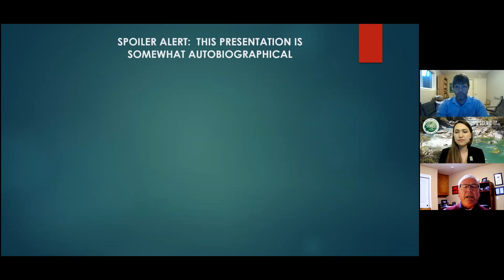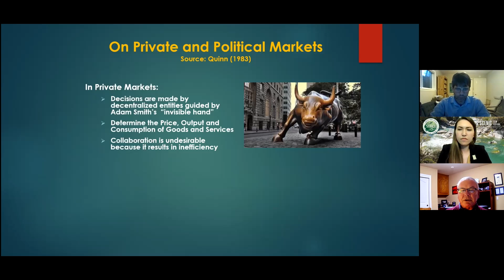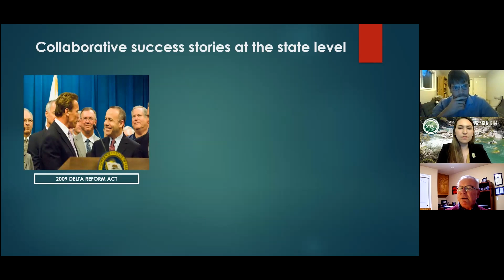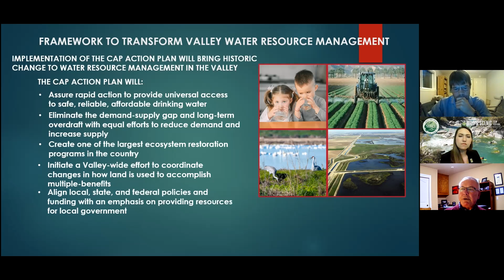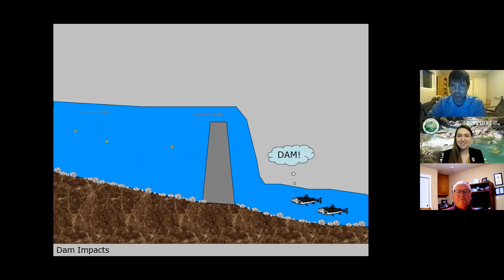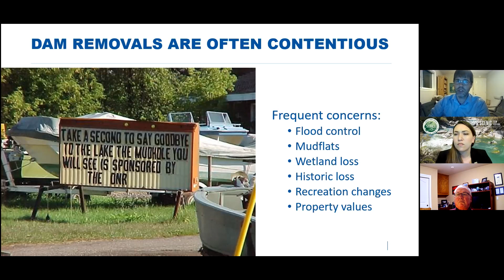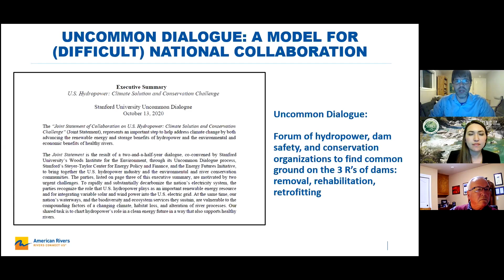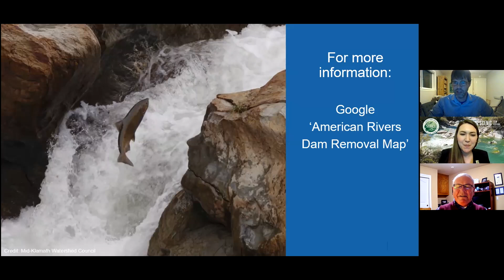Collaboration The Future of California Water Management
California’s water system is among the most uniquely managed and regulated in the United States, partially due to complex water laws dating back to the Gold Rush Era. Water management has moved through several eras, including the development era, where California’s approximately 1,500 dams and major canal systems were created, and the era of conflict, where water conflicts were often taken up in the courts. Join this discussion to learn from leaders in California water issues about how water management must move toward collaboration to create a secure water future for our state.